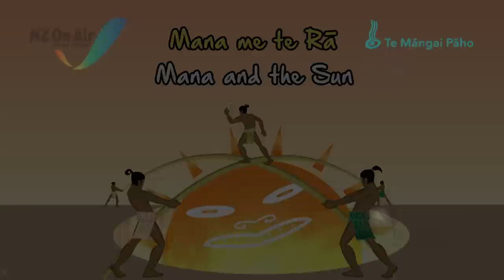Mana and the Sun (ENGLISH LANGUAGE)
Master builder Mana tirelessly works to complete a magnificent block tower… well at least he tries to but there are so many other things to be done in his busy day. If only the day was a little bit longer Mana could finish his creation. Mana dreams of his ancestor Maui and awakens to a great idea!

Kete Kōrero - is a webseries that combines live action drama with animation to open the world of Māori mythology.

Designed for young children and their families, Kete Kōrero explores the values and lessons contained in some well- known Māori stories.